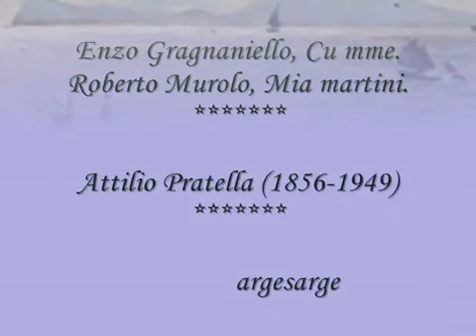Gragnaniello - Cu mme - Attilio Pratella.